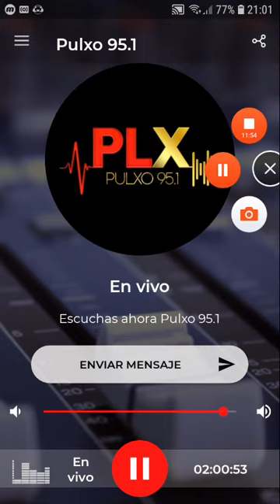coki ramirez en fernet con coki pulxo 951 parte 7 08-11-2019